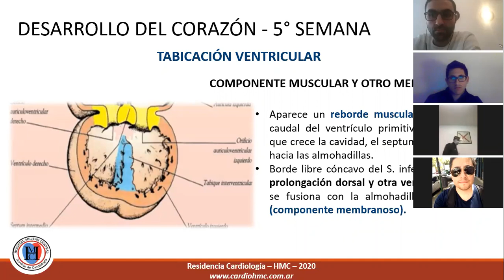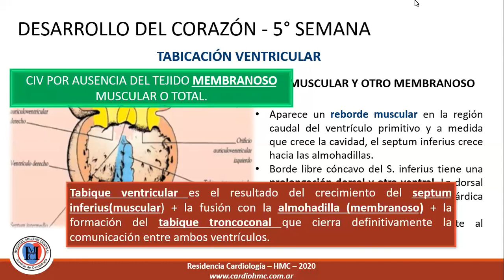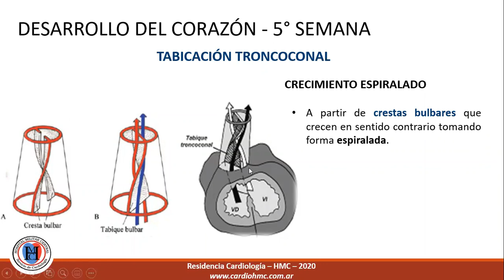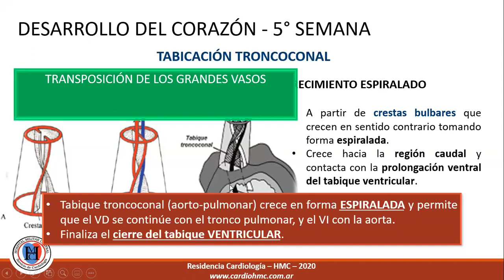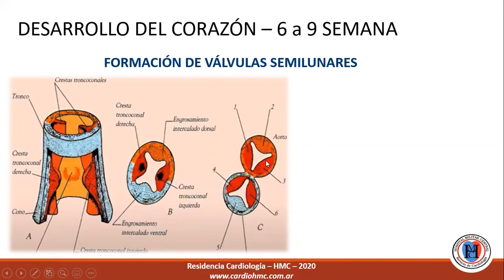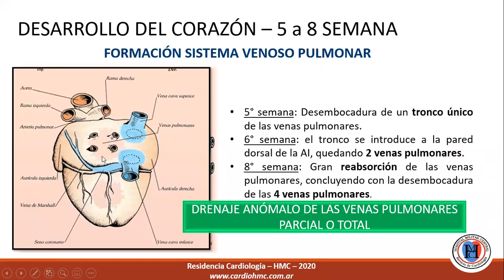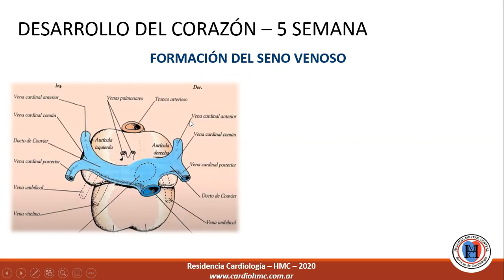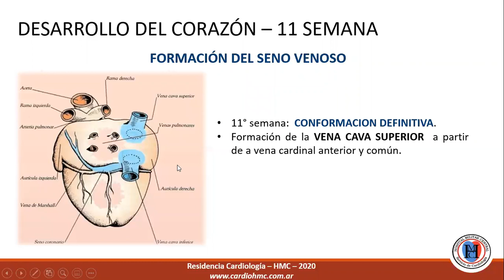Clase de Embriología y anatomía Parte 2 - Modulo de cardiopatías congénitas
Bienvenidos al módulo de cardiopatías congénitas
En el día de la fecha se emitirá la clase de anatomía y embriología, por la Dra. Agostina Peruyera  residente de tercer año de nuestro servicio de cardiología del Hospital Militar Central Cosme Argerich.

g